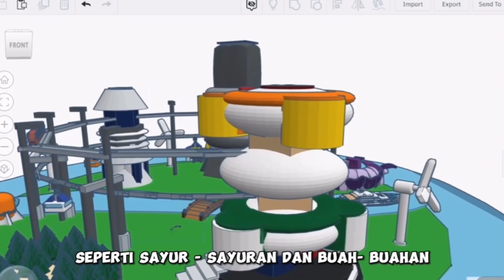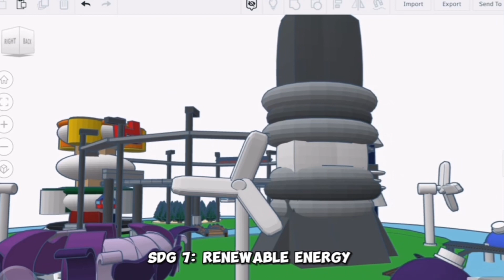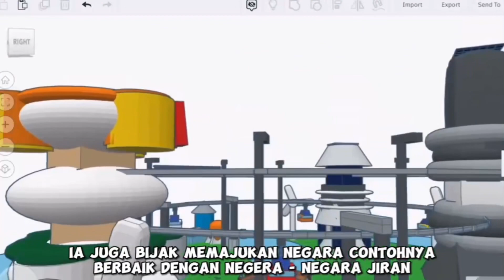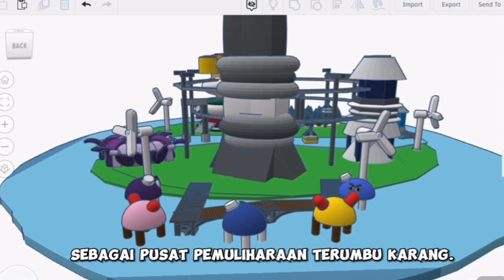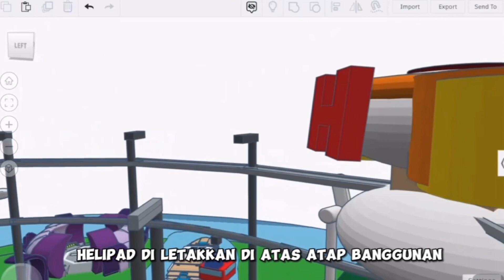Bandar Pintar Saqaniya Smart City